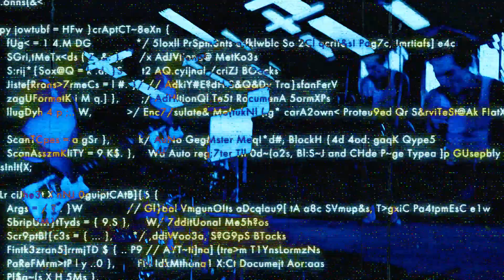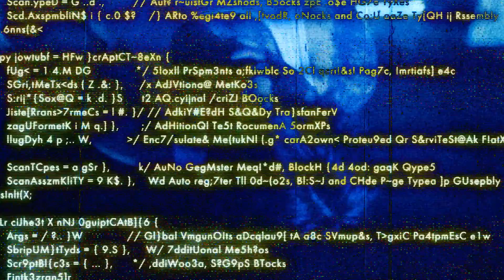Gold Souls - "Walk The Other Way ft. Ryo Kinoshita" Official Music Video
New single featuring Ryo Kinoshita (currently Knosis, ex Crystal Lake). Stream everywhere!

Gold Souls is Ryan Tempfer, Danny Gold, and Andre Tempfer
Mixed by Austin Coupe
Directed by Shelby Lee (@sparksss)
Edited by Ryan Tempfer and Shelby Lee

Lyrics:

If only what you wanted had something to do with me
Tell me that you’re hurting then you’re fucking off again
You call when you’re falling, you hold me when you break
If only you ever heard me when i’m calling out your name

I wanna die when I hear the words you say
You talk that shit but you ain’t got the nerve to walk the other way

Don’t you play the victim
There’ll be no forgiveness
You just left me with this misery
You want to kill me as if it rights your wrongs?
I knew it all along

I’m sick of it
Now I can see through your lies
There is no cure for this pain
You just defend what you can never justify

Everybody dies, ain’t no running allowed
Laying 6 feet down, ain’t no body around
Tried to come in to my life, take it all for yourself
Well if you want what I have then you’re gonna have to fight!

If this sounds crass, it’s cause you’re pushing me further across thin ice
And if a fight is what you want then you’ll get it
Cause I ain’t backing down